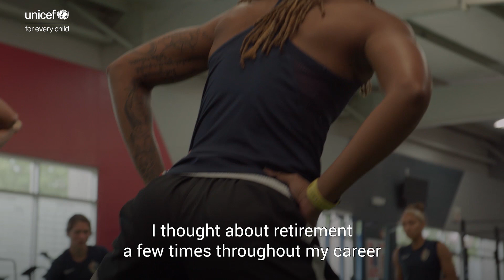Jessica McDonald on motherhood | UNICEF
"One day, I just want him to say that he was proud of me."

Jessica McDonald is determined to give her son the best start in life - all while scoring goals as a World Cup champion. This Mother's Day, let's support every working parent to make the early moments matter.

Production Credits:
Senior Producer: Priyanka Pruthi
Videographer: Ashu Rai
Editors: Ashu Rai, Mike Simo